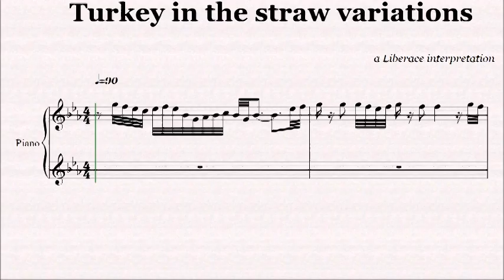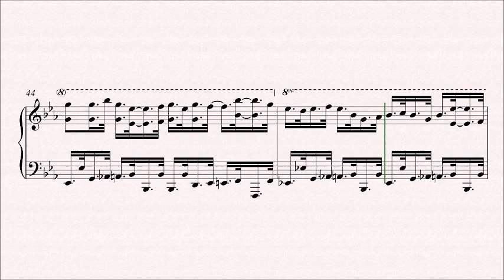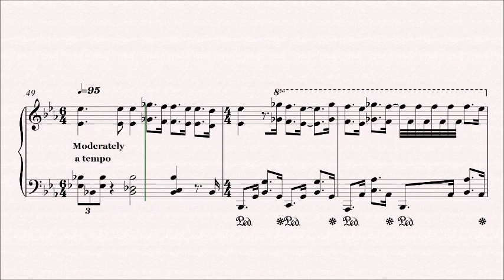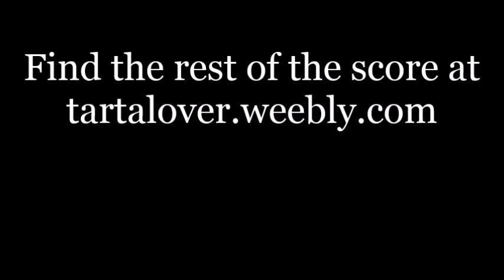Turkey in the Straw Variations - Liberace || Piano Transcription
This is "Turkey in the Straw Variations" by David W. Guion as performed by Liberace, transcribed by me for piano. If you want to have the score in pdf format, just e-mail me on or leave me your e-mail as a comment or visit my submit your request and I'll give you instructions on how to obtain it as fast as possible! Enjoy the music!